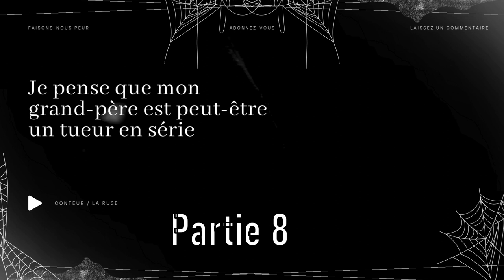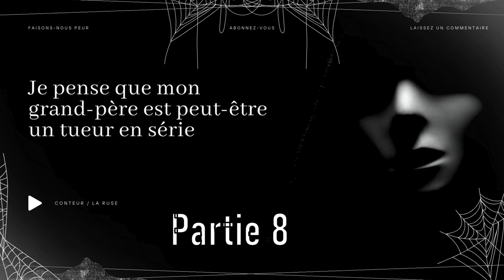Creepypasta FR - Je pense que mon grand-père est peut-être un tueur en série PARTIE 8 [horreur]